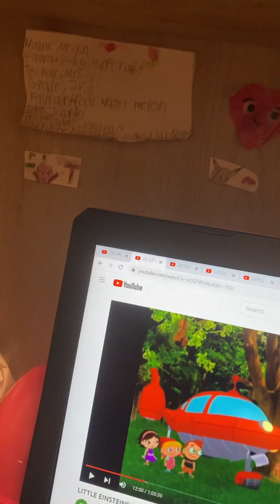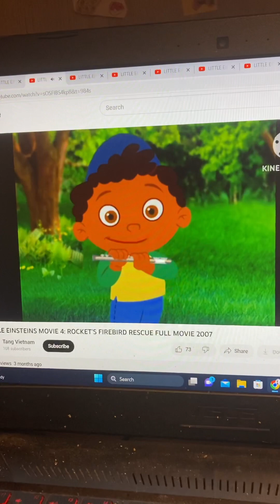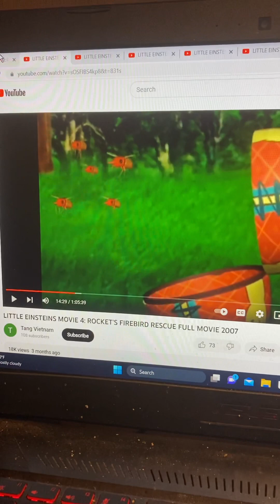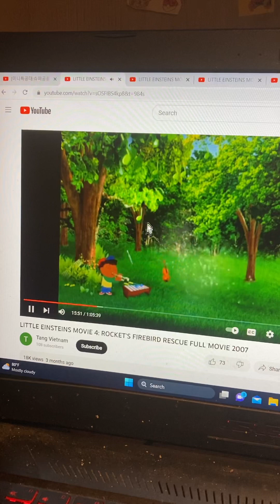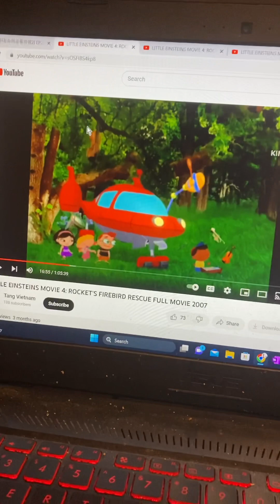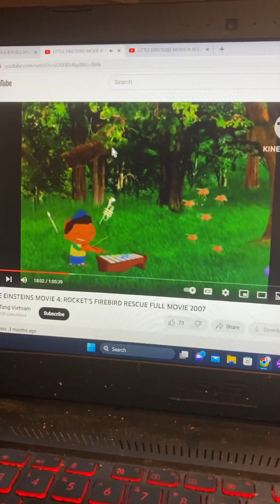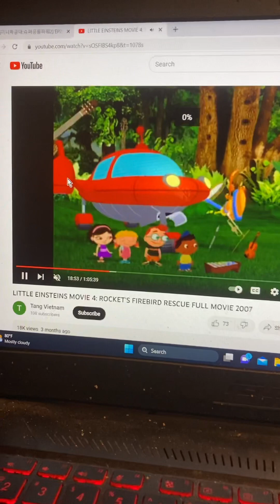Instrument cats and robot animals. 🐱 🐈 🐈‍⬛ 🎷🎻 🎺 vs 🤖 🦇 🦟 🕷 🐻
This was from Suyin’s Dino bot and firebird rescue.🦕 🤖 🔥 🦅